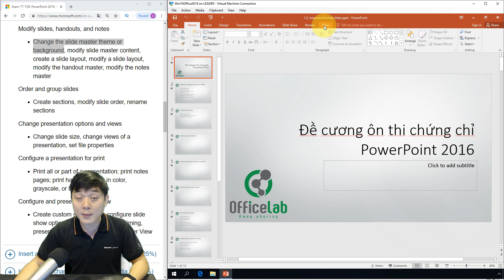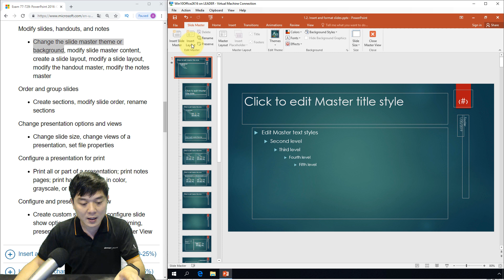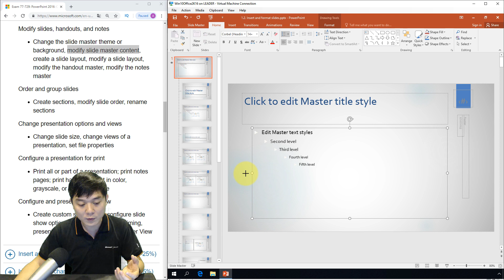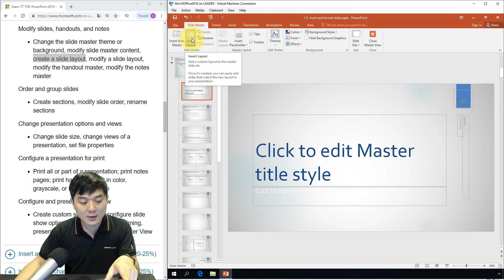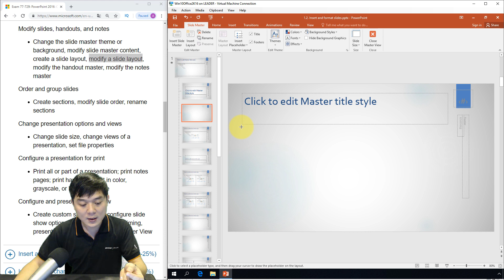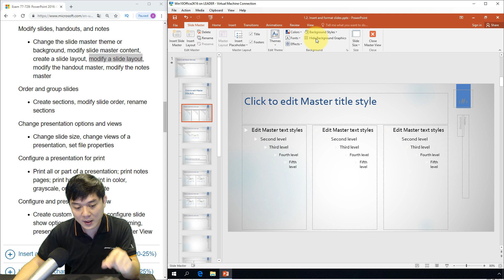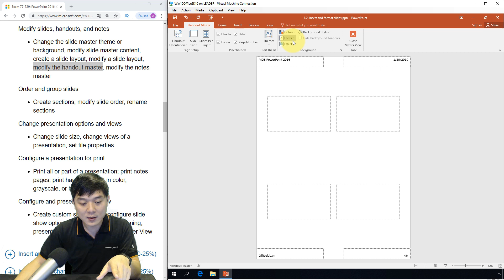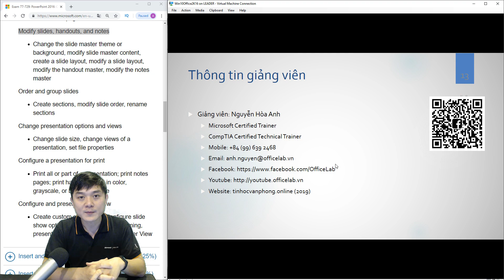Ôn thi MOS PowerPoint 2016: 1.3. Modify slides, handouts, and notes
Video này là hướng dẫn ôn tập cho kỳ thi lấy chứng chỉ MOS (Microsoft Office Specialist) của ứng dụng PowerPoint phiên bản 2016. Mã môn thi #77-729.

▶Nội dung
Phần ôn thi Modify slides, handouts, and notes hỏi về các chức năng để điều chỉnh các trang slide, handout và note, gồm các nội dung:
(00:31) Change the slide master theme or background
(03:11) Modify slide master content
(04:19) Create a slide layout
(04:59) Modify a slide layout
(07:45) Modify the handout master
(10:15) Modify the notes master